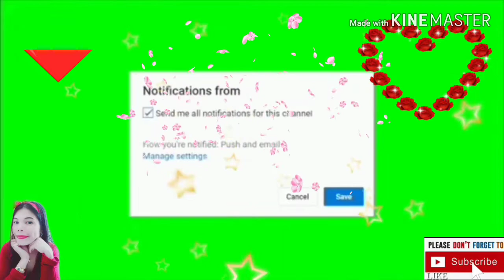Catlovers MY CAT REACTION BABY TOYS NA DOG 😂